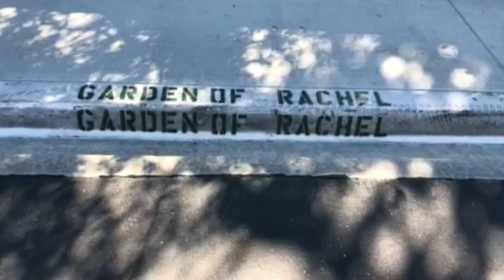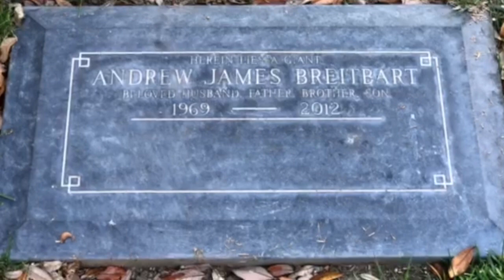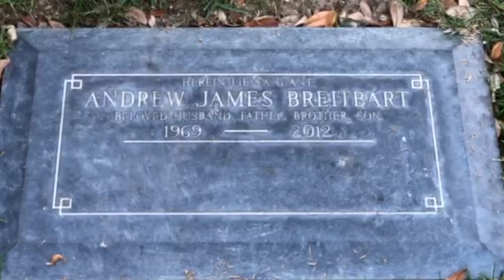Andrew Breitbart's Grave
Andrew James Breitbart February 1, 1969 – March 1, 2012) was an American writer and commentator.